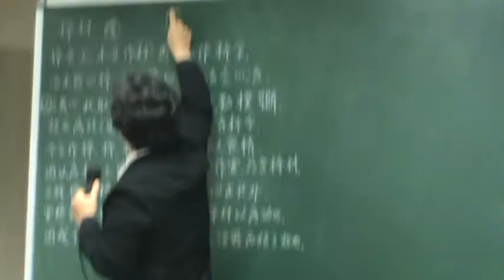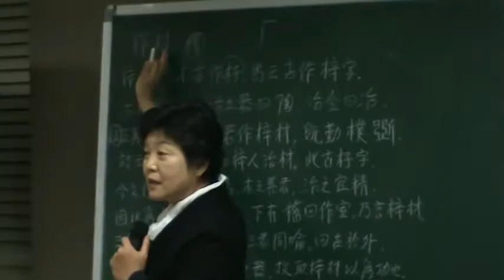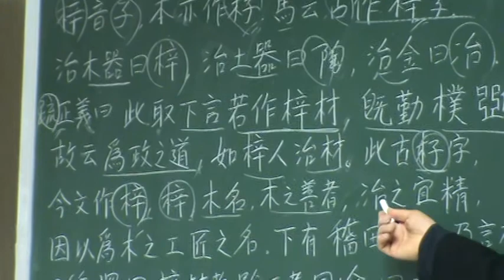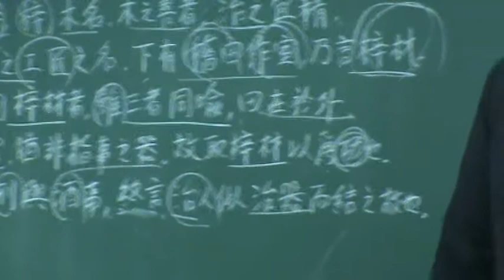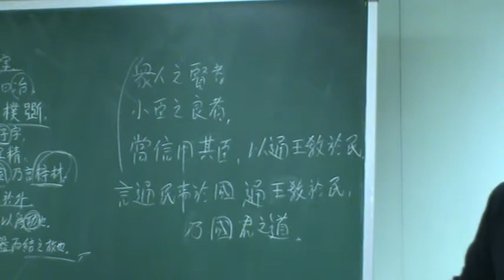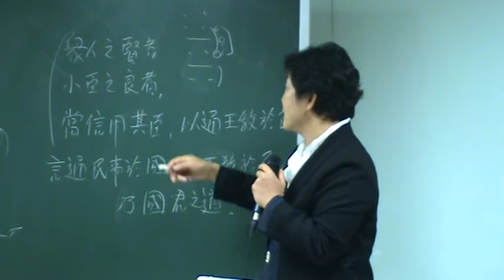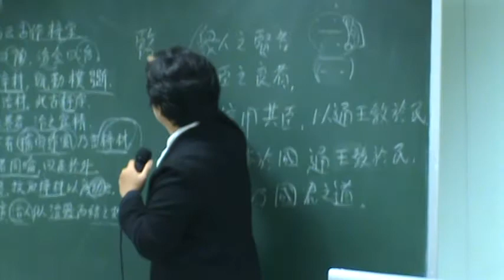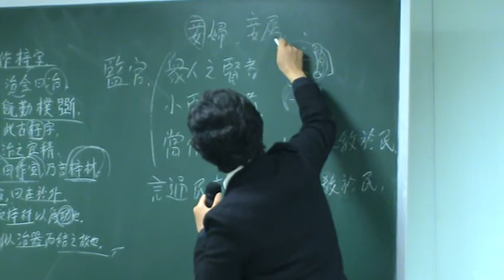(112)『書經集傳(서전 : 書傳)』 講讀(강독) : 周書 12酒誥 14- 17, (13) 梓材(자재)1-3장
제14장
厥或誥曰群飮이어든 汝勿佚하여 盡執拘하여 以歸于周하라 予其殺이니라
“그 어떤 사람이 고하기를, 무리지어 술을 마신다고 하거든 너는 놓치지 말고 다 붙잡아 구속하여 주나라로 보내라. 내 그 죽이거나 하리라.”

○群飮者는 商民群聚而飮하며 爲姦惡者也라 佚은 失也라 其者는 未定辭也라 蘇氏曰予其殺者는 未必殺也니 猶今法曰當斬者니 皆具獄以待命이오 不必死也라 然이나 必立法者는 欲人畏而不敢犯也라 群飮은 蓋亦當時之法에 有群聚飮酒하여 謀爲大姦者니 其詳은 不可得而聞矣라 如今之法에 有曰夜聚曉散者는 皆死罪니 蓋聚而爲妖逆者也라 使後世不知其詳하고 而徒聞其名하여 凡民夜相過者를 輒殺之하니 可乎아

제15장
又惟殷之迪諸臣惟工이 乃湎于酒어든 勿庸殺之하고 姑惟敎之하라
“또한 은나라의 따르던 여러 신하들과 관리들이 이에 술에 빠졌거든 그로써 죽이지 말고 우선 오직 가르치도록 하라.”

○殷受導迪爲惡之諸臣百工이 雖湎于酒하여 未能遽革이라도 而非群聚爲姦惡者면 無庸殺之하고 且惟敎之하라

제16장
有斯면 明享이어니와 乃不用我敎辭하면 惟我一人이 弗恤하여 弗蠲乃事하여 時同于殺하리라
이를 두면 밝게 잔치하려니와 네가 나의 가르치는 말을 쓰지 않으면 오직 나 한 사람이 동정하지 않고 네 일을 밝게 여기지 않아 이에 같이 죽이리라.
蠲 밝을 견, 깨끗할 견

○有者는 不忘之也라 斯는 此也니 指敎辭而言이라 享은 上享下之享이라 言殷諸臣百工이 不忘敎辭하여 不湎于酒면 我則明享之어니와 其不用我敎辭면 惟我一人이 不恤於汝하고 弗潔汝事하여 時則同汝于群飮誅殺之罪矣리라

제17장
王曰封이여 汝 典聽朕毖하라 勿辯乃司하면 民湎于酒하리라
왕이 가라사대, “봉이여, 그대가 짐의 삼감을 떳떳이 들으라. 네 유사를 다스리지 아니하면 백성들이 술에 빠지리라.”
○辯은 治也라 乃司는 有司也니 卽上文諸臣百工之類라 言康叔이 不治其諸臣百工之湎酒면 則民之湎酒者를 不可禁矣리라

第十三篇 梓材
亦武王誥康叔之書니 諭以治國之理하여 欲其通上下之情하여 寬刑辟之用이라 而篇中有梓材二字하니 比稽田作室爲雅라 故로 以爲簡編之別이오 非有他意也라 今文古文皆有하니라 ○按此篇컨대 文多不類하니 自今王惟曰以下는 若人臣進戒之辭니라 以書例推之컨대 曰今王惟曰者는 猶洛誥之今王卽命曰也요 肆王惟德用者는 猶召誥之肆惟王其疾敬德王其德之用也요 己若玆監者는 猶無逸嗣王其監于玆也요 惟王子子孫孫永保民者는 猶召誥惟王受命無疆惟休也니라 反覆參考컨대 與周公召公進戒之言으로 若出一口니라 意者컨대 此篇은 得於簡編斷爛之中하여 文旣不全이오 而進戒爛簡에 有用明德之語하니 編書者 以與罔厲殺人等意合이라하고 又武王之誥에 有曰王曰監云者어늘 而進戒之書에 亦有曰王曰監云者하니 遂以爲文意相屬이라하여 編次其後하니 而不知前之所謂王者는 指先王而言이니 非若今王之爲自稱也요 後之所謂監者는 乃監視之監而非啓監之監也니 其非命康叔之書 亦明矣라 讀書者는 優游涵泳하고 沈潛反覆하여 繹其文義하고 審其語脈하면 一篇之中에 前則尊諭卑之辭요 後則臣告君之語니 蓋有不可得而强合者矣니라

제1장
王曰封이여 以厥庶民과 曁厥臣으로 達大家하며 以厥臣으로 達王은 惟邦君이니라
왕이 가라사대, “봉이여, 그 서민과 및 그 신하로 대가에 이르게 하며, 그 신하로 왕에게 이르게 하는 이는 오직 방군이니라.”

○大家는 巨室也라 孟子曰爲政不難하니 不得罪於巨室이라하시니 孔氏曰卿大夫及都家也라하니라 以厥庶民과 曁厥臣으로 達大家면 則下之情이 無不通矣하고 以厥臣으로 達王이면 則上之情이 無不通矣라 王言臣而不言民者는 率土之濱이 莫非王臣也일새라 邦君은 上有天子하고 下有大家하니 能通上下之情하여 而使之無間者는 惟邦君也라

제2장
汝若恒越하여 曰我有師師는 司徒와 司馬와 司空과 尹과 旅이니 曰予罔厲殺人이라하라 亦厥君이 先敬勞니 肆徂厥敬勞하라 肆往姦宄殺人歷人을 宥하면 肆亦見厥君事하여 戕敗人을 宥하리라

○恒은 常也라 師師는 以官師爲師也라 尹은 正官之長이오 旅는 衆大夫也라 敬勞는 恭敬勞來也라 徂는 往也라 歷人者는 罪人所過니 律所謂知情藏匿資給也라 戕敗者는 毁傷四肢面目이니 漢律所謂疻也라 此章은 文多未詳이라

제3장
王啓監은 厥亂이 爲民이니 曰無胥戕하며 無胥虐하여 至于敬寡하며 至于屬婦하여 合由以容하라 王이 其效邦君과 越御事한대 厥命은 曷以오 引養引恬이니라 自古로 王이 若玆하니 監은 罔攸辟이니라
“왕이 감관(監官)을 일깨워주심은 그 다스림이 백성을 위함이니, ‘서로 상하게 하지 말며 서로 사납게 하지 말아 약한 자들에게 공경을 다하며 외로운 첩부(妾婦)를 지극히 하여 이로 말미암아 합하여 포용하라.’고 하셨고, 왕이 그 방군과 및 어사들을 본받도록 하였는데, 그 명은 무엇이었을꼬? 기르도록 이끌며, 편안하도록 이끌음이라. 예로부터 왕이 이같이 했으니, 감관은 죄주는 바가 없어야 하니라.”

[해설] 자재(梓材)편에서 무왕이 감관에게 특별히 명한 내용들은 은나라의 정벌 전쟁 후 사회통합을 위한 방안들이다. 범법행위가 일어났다고 법으로만 재단하여 다스리지 말고, 특히 은나라 유민들에 대해 적대적 행위를 하지 말고, 전쟁고아와 과부들이 유랑민으로 떠도는 일이 없도록 사회의 한 구성원으로 정착할 수 있도록 도우라는 내용이다. ‘道之以政 齊之以刑’이 아닌 ‘道之以德 齊之以禮’의 통치를 보여주고 있다.

○監은 三監之監이라 康叔所封은 亦受畿內之民이니 當時에 亦謂之監이라 故로 武王이 以先王啓監意而告之也라 言王者 所以開置監國者는 其治本爲民而已라 其命監之辭에 蓋曰無相與戕殺其民하고 無相與虐害其民하니 人之寡弱者則哀敬之하여 使不失其所하고 婦之窮獨者則聯屬之하여 使有所歸하여 保合其民하여 率由是而容畜之也라 且王所以責效邦君御事者는 其命何以哉아 亦惟欲其引掖斯民於生養安全之地而已라 自古에 王者之命監이 若此하니 汝今爲監에 其無所用乎刑辟하여 以戕虐人이 可也라